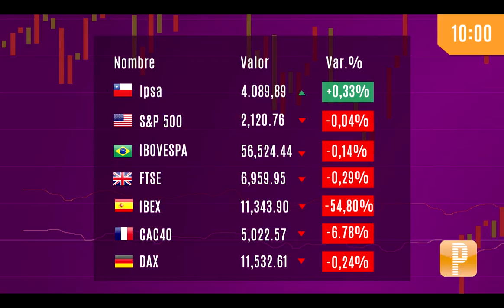Pulso Mercados Cifras AM